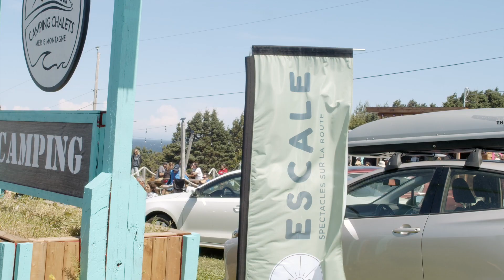40e Festival en chanson de Petite-Vallée - Jour 6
Embarquez dans l'char et attachez-vous pour vivre - ou revivre - avec nous le jour 6 du Festival en chanson! Une journée à l'image des routes gaspésiennes, faite de montées spectaculaires, de longs bouts relaxants, des virages exaltants pis de descentes décoiffantes.

🎥 Groupe Fovéa
🎶 « Je n'ai pas cessé » - Vincent Vallières et Vaslaw - « Lydia Képinski »